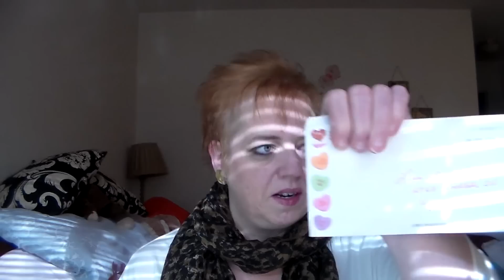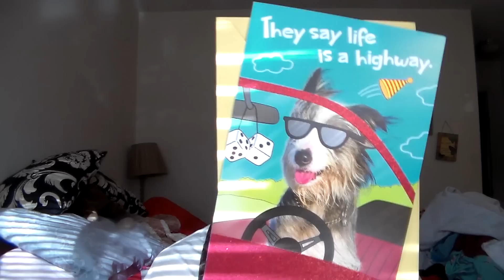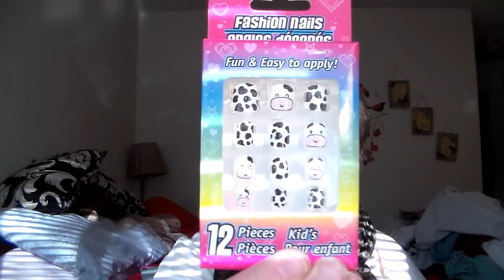Dollar Tree Haul, NEW HAIR CUT and Week Four Giveaway Redraw